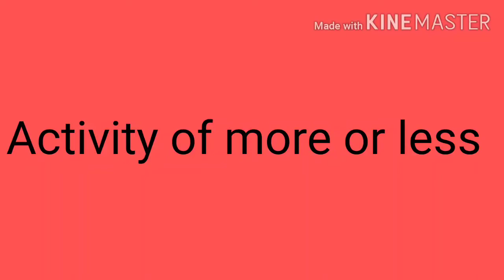More or less object comparison for kids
About video:

In this video the basics concept between more or less is described by using few objects which are available at home easily.